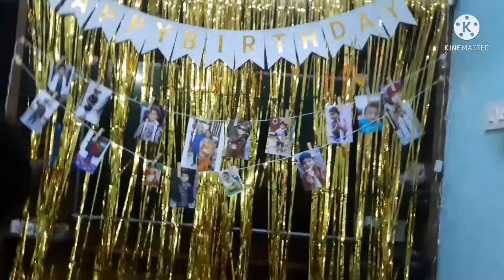BIRTHDAY DECORATION MAKING VIDEO